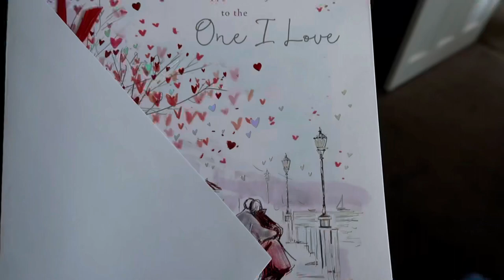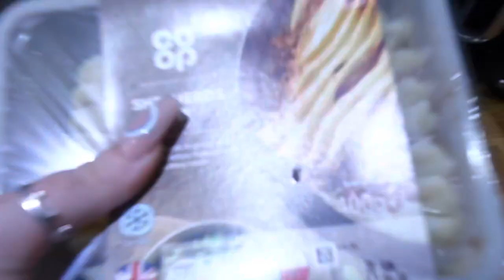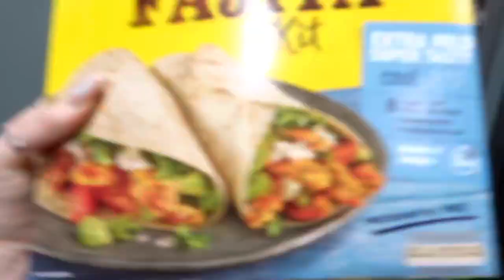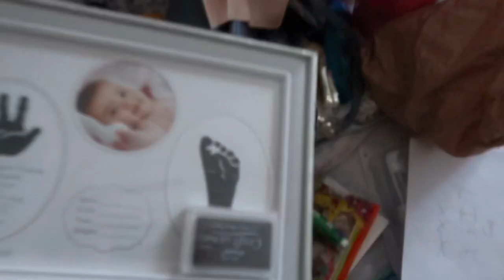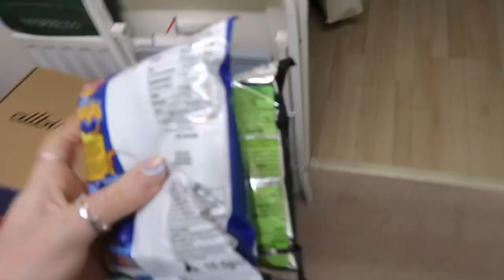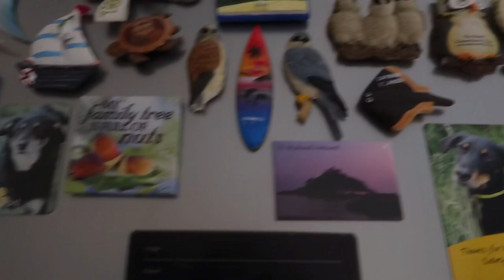SHOCK MORE SHOPPING/ vlog